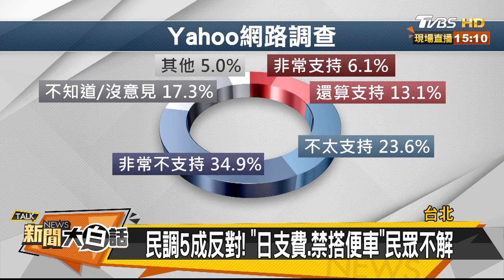新解美中台 韓國瑜：台不當棋子 要當重要的塞子 新聞大白話 20190626